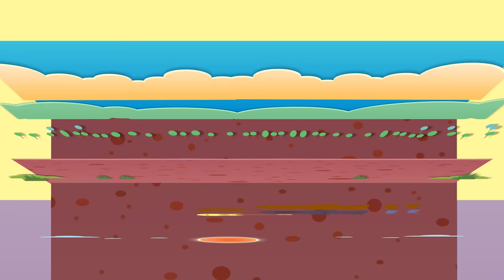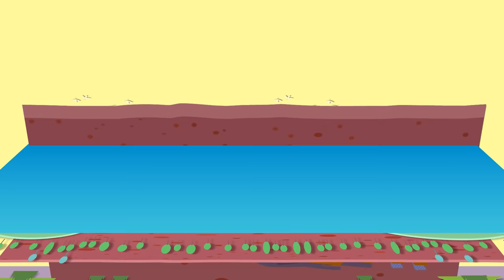Bajke za decu - Olovni vojnik (Crtani Film)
„Olovni vojnik“ je ime bajke koju je napisao danski pisac Hans Kristijan Andersen.

Na svoj rođendan, dečak dobija komplet od 12 olovnih vojnika. Ali jedan je bio faličan, nedostajala mu je noga. Taj olovni vojnik je stavljen na sto, pored papirnog zamka sa papirnim figuricama, među kojma beše i igračka balerina sa podignutom nogom. Njena noga beše toliko podignuta u vis da je olovni vojnik nije odmah uočio i je mislio da ni ona nema nogu. I tako se olovni vojnik zaljubio u nju.

Kad je pala noć, i kada su svi zaspali, igračke su oživele. Crni trol u kutiji za cigarete opazio je olovnog vojnika kako gleda u balerinu, i zabranio mu je da je gleda, ali je olovni vojnik to ignorisao. Trol mu je zbog toga pripretio govoreći mu, „da samo sačeka sutrašnji dan“. Sledećeg dana, olovni vojnik je bio postavljen kraj otvorenog prozora kroz koji je ubrzo pao na ulicu. Našla su ga dva dečaka i pustila niz vodu u papirnom čamcu. Brodić od papira je tonuo, i on se uplašio za svoj život, ali je kao vojnik nastavio da stoji mirno ne pomerajući se. Brod tone i njega ubrzo proguta riba.

Za divno čudo, riba ubrzo biva uhvaćena i prodata istoj kući u kojoj je bio. Kuvarica ga je našla u stomaku dok je čistila ribu, i vojnik je ubrzo opet bio sa voljenom balerinom.

Dečak nezadovoljan nedostatkom vojnika baca olovnog vojnika u vatru, a sa njim ubrzo i balerinu. Priča se završava tako da je sledeći dan kada je služavka čistila pepeo našla dva mala srca, očigledno pripadajući balerini i olovnom vojniku.